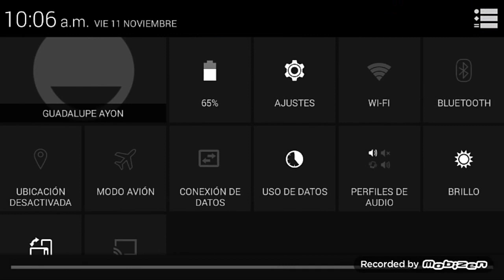GEOMETRY DASH SIIIIIIII!!!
Bueno mis pelones a quien andamos con todo